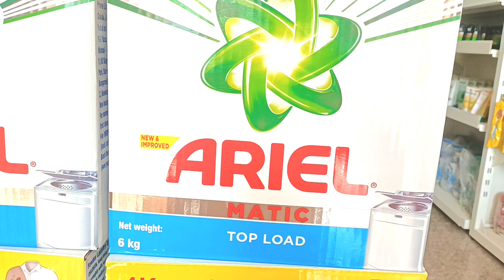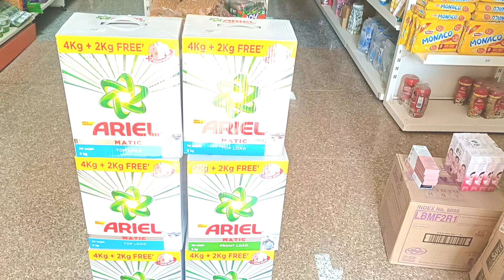ARIEL SURF WHOLESALE PRICE|एरियल सर्फ होलसेल रेट।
Ariel surf wholesale price
6kg packaging